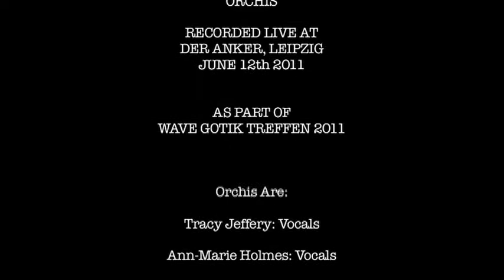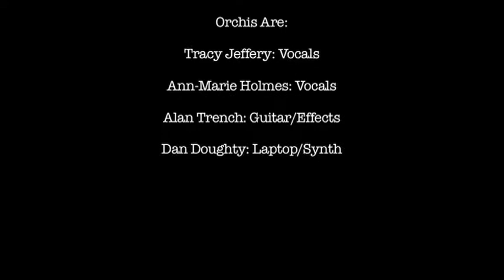ORCHIS: Come Unto Me & Seven Sleepers Seven Sorrows - Live At Der Anker, Leipzig, WGT 2011.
The finale of the Orchis set from The Anker, Wave Gotik Treffen, Leipzig, 2011.

From the Orchis album 'Trait', {Brudenia} and the compilation 'Terra Serpentes', {World Serpent}

(only the first album available so far; more to follow!)

Lyrics:
Come unto me, come unto me
I would have the one that I desire,
And I would pay the price, and I would take the prize
Black dog barks beneath a swinging chain,
Remove the twin tied noose and use for gain;
Cassiel, Nabam and Uriel now number 49,
Seven, seven times
On those eyes that once did glint and shine,
There lies the dust of years, the dust of time.
Ash and Thorn now frame the turning skies,
And as the stars come down, crescent moon will rise
My true desire is bound by chains of fire
Which now must be cast off if thou would fly.
Hear my words, and now heed my words;
To follow thy true will, takest now thy heart's desire

Seven Sleepers, Seven Sorrows

Lyrics:
Things move, dark-light, constant change
Years turn in cold stone; springs burst forth
From riven rocks,
Running restless to storm-tossed seas
While together, alone
Seven sleepers, pillowed cold
Sleep and watch their dreams unfold

After frostfire pierces deep the secret heart,
Comes then the quickening;
The dead awake from shrouded clay,
To pass and fall, lamenting formless,
Larval alone,
Seven sorrows, old as time,
Patiently await the sign.